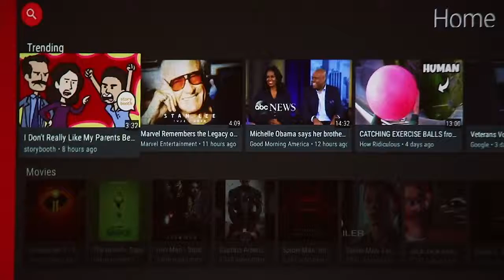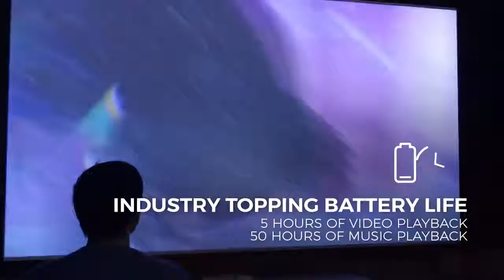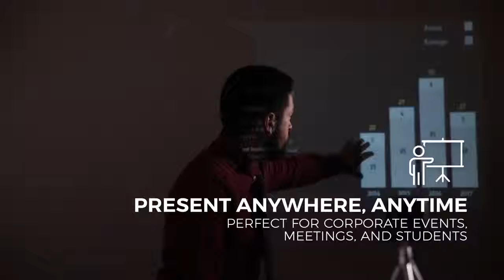Piqo Campaign Video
It is for knowledge and education: PIQO: WORLD’S MOST POWERFUL 1080P POCKET PROJECTOR.